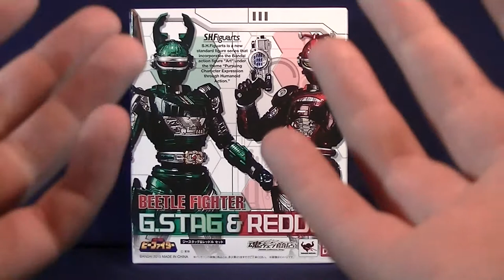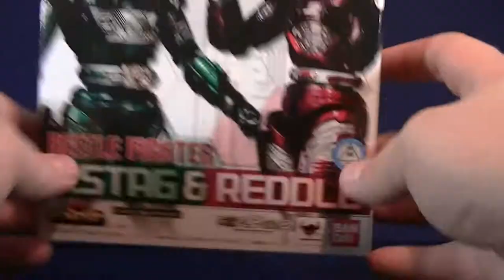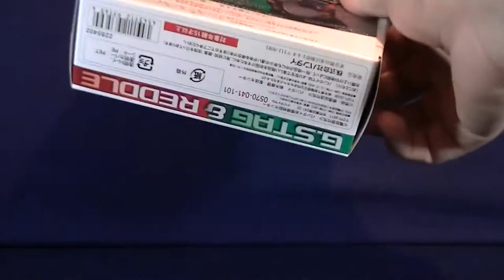SH FIGUARTS G STAG AND REDDLE - B-FIGHTER/BIG BAD BEETLEBORGS - FIGURE REVIEW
For the first of our G-Fest haul reviews, Steve goes over G-Stag and Reddle from B-Fighter. They are also known as Green Hunter and Red Striker from the Big Bad Beetleborg. This is an S.H. Figuarts piece from Bandai and also includes accessories for Blue Beets (aka Blue Stinger). Please enjoy!